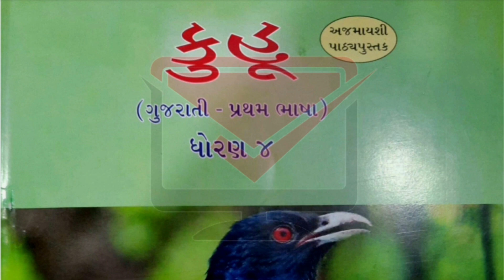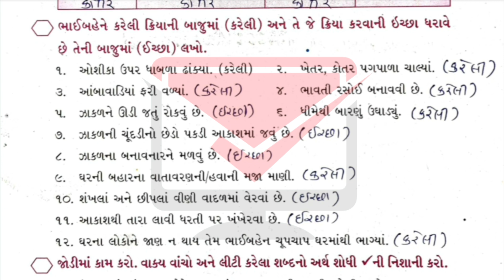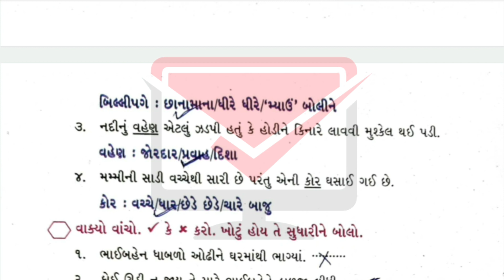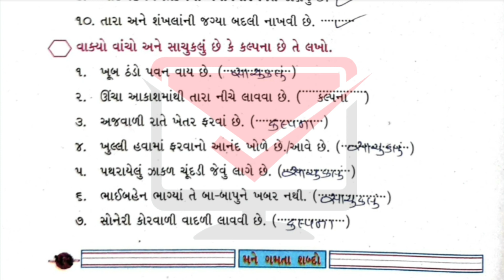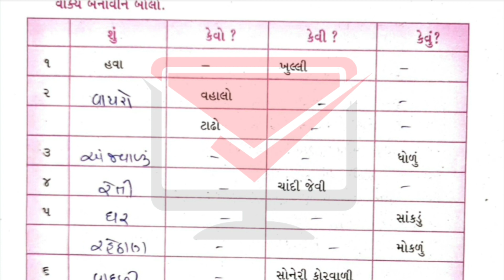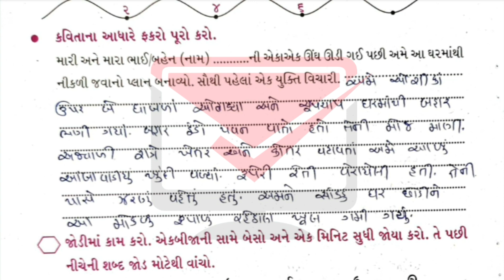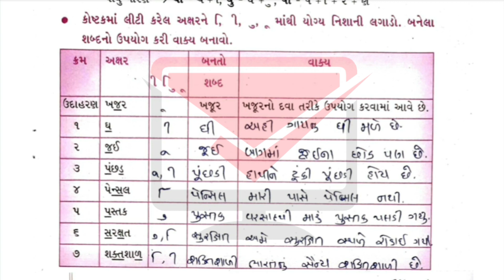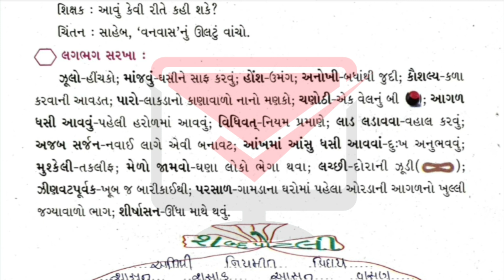dhoran 4 gujarati kuhu ch 3 sankhala ni bhen chhipali | std 4 kuhu | dhoran 4 kuhu ch 3 part 3